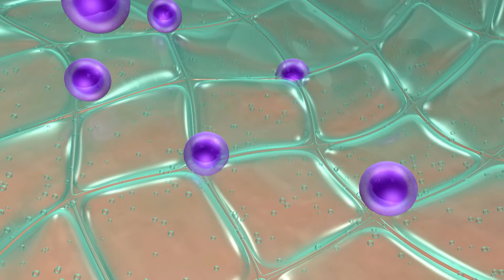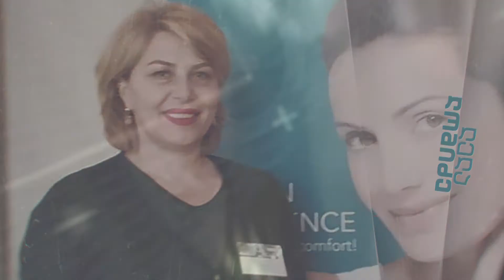დერმატოლოგია, კანის პრობლემების მკურნალობა - ლელა ლომიძე ქალების ნარატივში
სტუმარი: ლელა ლომიძე - ექიმი ,დერმატოვენეროლოგი , კოსმეტოლოგი